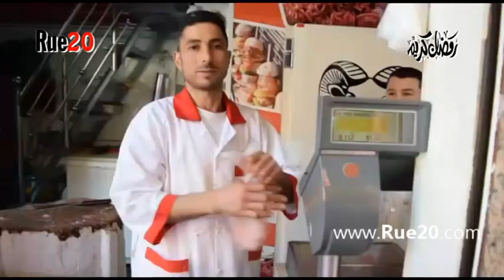سخط ساكنة الناظور من ارتفاع ثمن اللحوم الحمراء وتجار السمك يكبدون مجموعة الخسائر